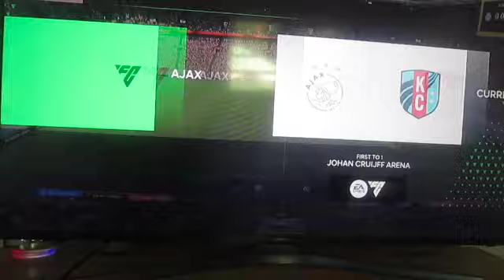AFC Ajax Vrouwen vs KC Current in EAFC24 on 8/14/24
AFC Ajax Vrouwen vs KC Current in EAFC24. Decided to do a game between Ajax and Kansas City Current. Ajax won 1-0. Enjoy the video!
Dutch:
AFC Ajax Vrouwen vs KC Huidig ​​in EAFC24. Besloten om een ​​wedstrijd te doen tussen Ajax en Kansas City Current. Ajax won met 1-0. Geniet van het filmpje!